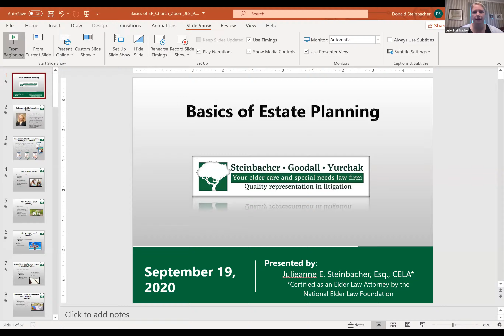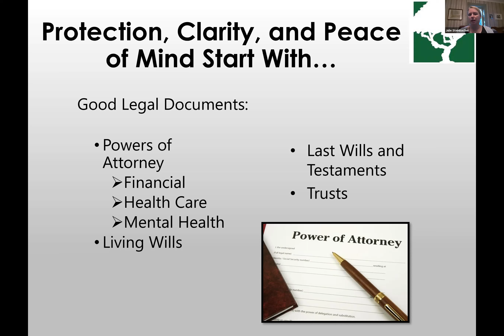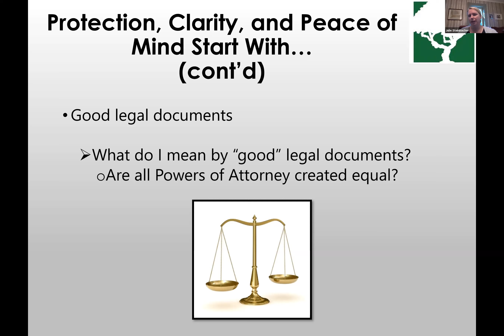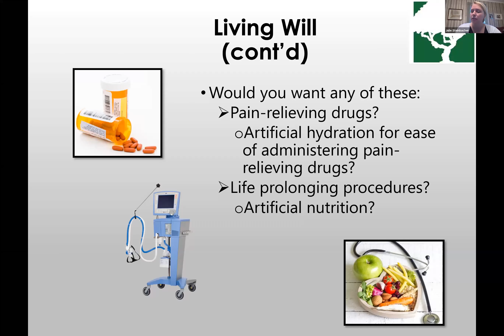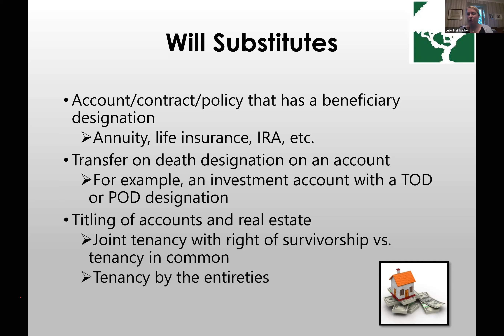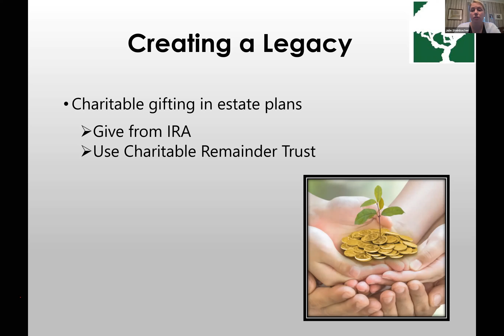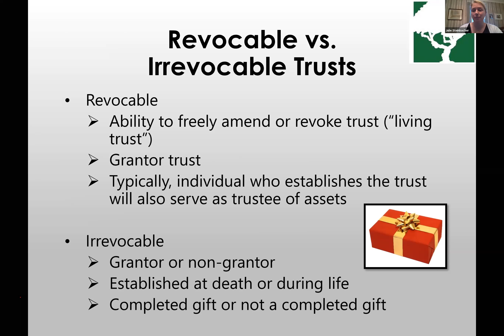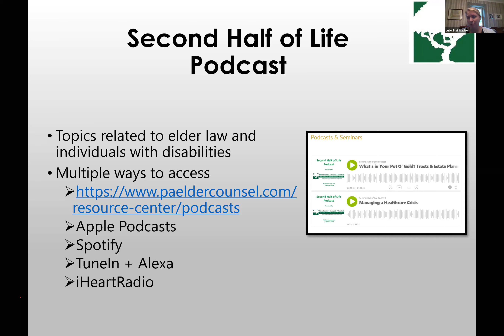Virtual Seminar: The Basics of Estate Planning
In this virtual seminar, originally presented to a private audience, Attorney Julie Steinbacher gives a comprehensive presentation about the many aspects of estate planning. She uses a number of personal stories and anecdotes from her nearly 20 years of practice as an elder law attorney to relate to the audience and impress the importance of developing each part of an estate plan for your second half of life. An estate plan is more than just a Will and/or Power of Attorney (although both of those documents are extremely important as well), and Julie explains how each individual aspect of an estate plan can have an impact on what happens both while you're still living and after you pass away.

We prepare handcrafted estate plans that guide you on your path.

Steinbacher, Goodall & Yurchak
413 Washington Blvd. Williamsport PA 17701